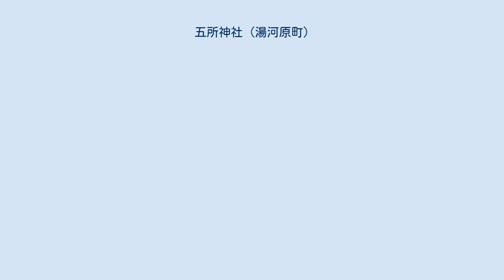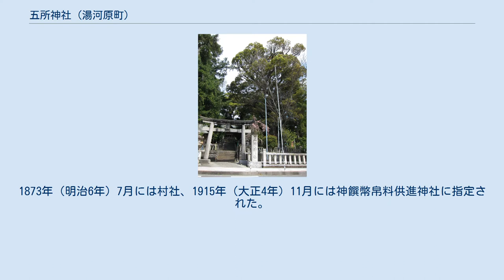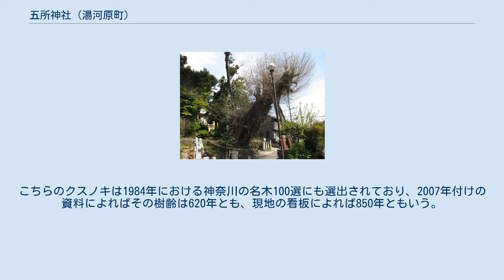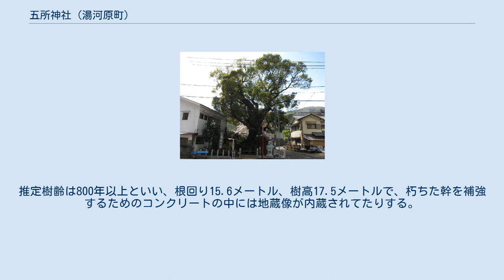五所神社 (湯河原町)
五所神社（ごしょじんじゃ）は、神奈川県足柄下郡湯河原町にある神社。
 社伝によると天智天皇の時代に、加賀国から移住した二見加賀之助重行らによってこの地方が開拓された際の鎮守社として創立されたとされている。
1060年（康平3年）、五所神社の加護を受けた荒井実継は、源義家の奥州征伐に従い戦功をあげたという話が伝わる。
1180年（治承4年）8月における源頼朝挙兵にあっては、土肥実平がその佩刀を奉納したとされており、奉納した佩刀が現存しており社宝となっている。
1621年（元和7年）、1636年（寛永13年）、1661年（寛文元年）および1740年（元文5年）に再建、修復の記録が残っている。
1873年（明治6年）7月には村社、1915年（大正4年）11月には神饌幣帛料供進神社に指定された。
 その後も改築や拡張を続け、1944年（昭和19年）7月22日付けで郷社となった。
すぐそばを高架が通る新幹線の工事および県道の拡張工事は五所神社に影響をあたえ、敷地の面積は116坪ほど減少した。
1968年（昭和43年）に神奈川県神社庁よりの献幣使参向神社となった。
1995年（平成7年）2月14日付けで神奈川県指定有形文化財とされた本殿は歴史を室町時代後期にさかのぼるもので、三間社流造、瓦棒鉄板葺。
 1930年発行の『湘南五郷の史蹟を訪ねて』には「湯河原温泉通に沿って漫歩すると、必ずや数百年を経たる老樹鬱蒼として生茂り、森厳さ云うべからざる御社の前を通る」と紹介されており、そのうちいくつかの古木は現存している。
推定樹齢800年とされるイチョウは「五所神社の銀杏の木」として、またクスノキは「五所神社の楠」として、ともに1997年5月1日付けで湯河原町指定の天然記念物に指定された。
こちらのクスノキは1984年における神奈川の名木100選にも選出されており、2007年付けの資料によればその樹齢は620年とも、現地の看板によれば850年ともいう。
 かつて境内が広かったころには境内参道であった場所、現在は車道をはさんで分かたれている地点には「明神の楠」という1979年4月1日付けの町指定の史跡もある。
推定樹齢は800年以上といい、根回り15.6メートル、樹高17.5メートルで、朽ちた幹を補強するためのコンクリートの中には地蔵像が内蔵されてたりする。